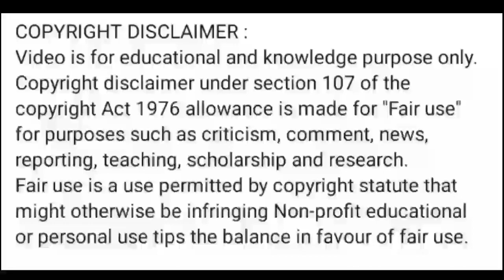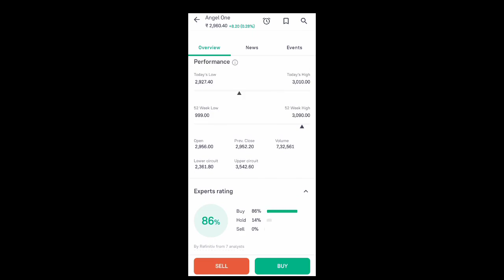angel one share news today l angel one share price today l angel one share latest news today